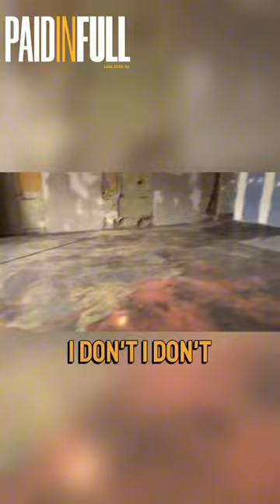PAID IN FULL SUNDAY!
We are excited to invite YOU to be our guest THIS SUNDAY as we celebrate our Pastor’s 17th Pastoral anniversary! 🎉

This year, our Pastor’s desire is that we are DEBT FREE IN EVERY WAY starting with a DEBT FREE BUILDING!

📌We’ve asked all of our Partners to plant a seed of $1000 above their tithe and offering!

📌To plant your seed text PAIDINFULL to 84576

If you have been impacted by the ministry of New Life Anywhere and Pastor Welton, we want to see YOU at The City! Invite someone you know who needs to be in the building! Doors open at 9:30am and service starts right at 10am!